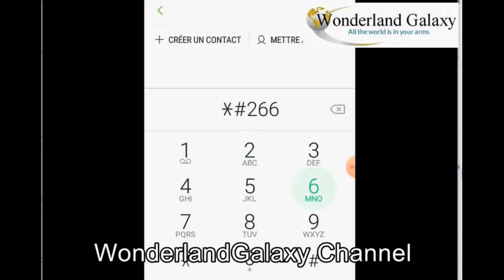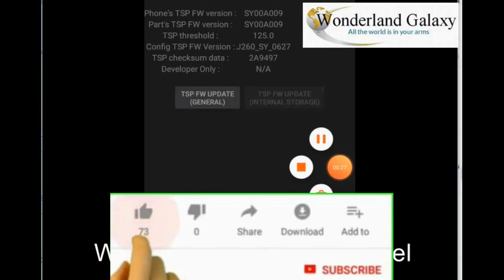اكواد مهمة لمعرفة التاريخ و المكان الحقيقي لصنع هلتفك و التاكد هل هاتفك اصلي ام مقلد-code téléphone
سلسلة الاكواد المهمة للهواتف الأندرويد
codes Important pour savoir l'état de votre telephone
codes important pour telephone android:
serie CODE IMPORTANT A CONNAITRE POUR LES TÉLÉPHONES ANDROID. Serie code 1 : *#0228# code 2 : *#9900# code 3 : *#0808# code 4 : *#0*# code 5 : *#2663# code 6 : *#34971539#

Voici les secrets de téléphone incroyables à utiliser dès maintenant. Certains vous permettront de mieux profiter de votre téléphone tandis que d'autres vous présenteront de nouvelles fonctionnalités. Dans cette vidéo j'ai sélectionné des astuces pour votre téléphone. Vous allez donc pouvoir optimiser votre batterie et la recharger rapidement, passer des appels anonymes, annuler des messages rapidement, ne plus subir les publicités lorsque vous jouez, optimiser votre téléphone en cas de problème de santé, mettre fin à des appels encore plus facilement, programmer l'arrêt de vos musiques, afficher un message en cas de perte de téléphone,. Vous découvrirez des secrets de téléphone et bien plus encore. D'ailleurs si vous en connaissez d'autres n'hésitez pas à les partager en commentaire. Je réaliserai régulièrement des vidéos de ce type pour vous présenter des moyens simples et efficaces d'optimiser vos téléphones. Dites-moi ce que vous en pensez ?
التجسس حماية اكواد_هواتف_الأندرويد الأندرويد هواتف#